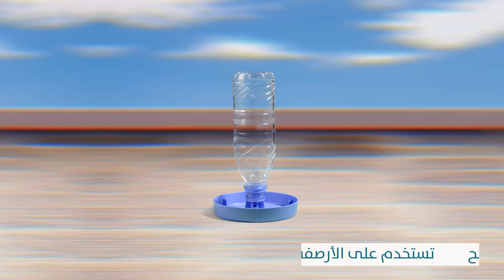ساقية الطيور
توزع مجاناً

يرجى استخدامها وتوزيعها والاستفادة منها
المنتج غير مخصص للبيع او إعادة البيع
فقط سيتم احتساب رسوم شركة الشحن والمنتج مجاني
تستخدم
على الأرصفة  / وفي الأسطح  /وفي الإستراحات
باستخدام علب الماء، تروي ضمأ الطيور والحيوانات الأليفة خصوصاً في فصل الصيف
يمكن الحصول عليها من معرض ديم سولار في الرياض ، طريق الملك سلمان او بطلبها اونلاين مجانا لكن سيتم احتساب رسوم التوصيل عبر شركة الشحن

قال رسول الله صلى الله عليه وسلم:
• (في كُلِّ كَبِدٍ رَطْبةٍ أَجْرٌ) متفقٌ عليه
• )أفضل الصدقة سقي الماء( رواه أحمد وأبو داود، صحيح الجامع
• (ليس صدقة أعظم أجراً من ماء) حسنه الألباني
• أتى سعد بن عبادة فقال: يا رسول الله: إن أمي توفيت، ولم توص أفينفعها أن أتصدق عنها؟ قال الرسول: " نعم، وعليك بالماء" رواه الطبراني في الأوسط
• ثبت في الحديث أن الله غفر الله لرجل ..، وفي رواية " لبغي سقت كلبا،"

قال تعالى: (أن أفيضوا علينا من الماء أو مما رزقكم الله) سورة الأعراف الآية (٥٠)، قال الإمام القرطبي (في هذه الآية دليل على أن سقي الماء من أفضل الأعمال.)  (من كثرت ذنوبه؛ فعليه بسقي الماء)
الحد الاقصى للطلب الواحد ٤٨ حبة

• وعاء خفيف سهل الحمل والتركيب
• يمكن التركيب على أحجام علب الماء المختلفة الصغيرة والكبيرة
• تحافظ على مستوى معين من الماء كل ما نقص
• يمكن وضعها في أي مكان
• قابلة لإعادة التعبئة

تصميم وتصنيع شركة دلة العرب للتجارة، إدارة العلاقات العامة والبرامج المحتمعية
هاتف ٩٢٠٠٠٣٠١٨

جاء فى السنة النبوية المطهرة ذكر أفضل الصدقات الجارية عند الله تعالى ومن تلك الصدقات سقيا الماء
فعن ذكر  رسول الله صلى الله عليه وسلم عن سقيا الماء بأنها افضل الصدقات  فإن الحديث عن صدقة الماء هو عمل يسير وهو في الميزان جليل
ومع اشتداد الحر وارتفاع درجات الحرارة وارتفاع عدد موت الطيور  ولهذا ندعوكم للمشاركة معنا في هذا الاجر العظيم وهو سقيا ماء الطيور